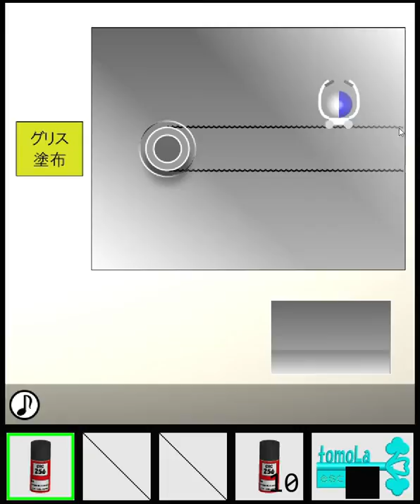[TomoLaSiDo] Escape Challenge 93: Room with Lubricant (11/11) Walkthrough